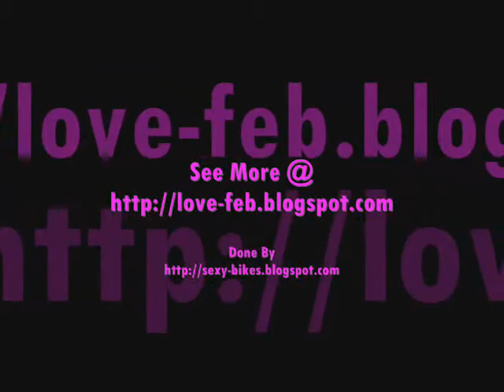功夫乳牛要减肥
gongfu cow